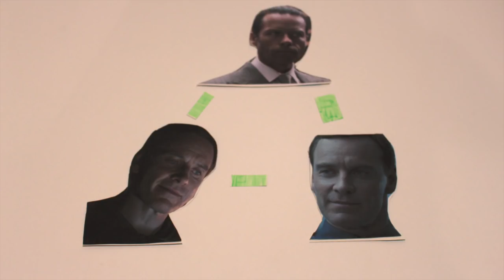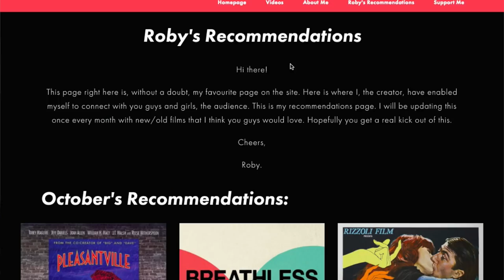Why ALIEN: COVENANT (2017) Works - A Video Essay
In this week's video, we take a look at Ridley Scott's latest film, ALIEN: COVENANT.

SPECIAL THANKS TO: Jonathan Sanchez for making the intro/outro, you guys can check him out below:

FEATURING FOOTAGE FROM:

ALIEN: COVENANT (2017) Dir. Ridley Scott. Studio: 20th Century Fox.

NOAH (2014) Dir. Darren Aronofsky. Studio: Paramount Pictures.

THE EMPIRE STRIKES BACK (1980) Dir. Irvin Kershner. Studio: 20th Century Fox/Disney

*I do not own any footage used, Alien: Covenant is owned by 20th Century Fox, The Empire Strikes Back is owned by 20th Century Fox/Disney, Noah is owned by Paramount Pictures*

"Watch me, I'll do the fingering."